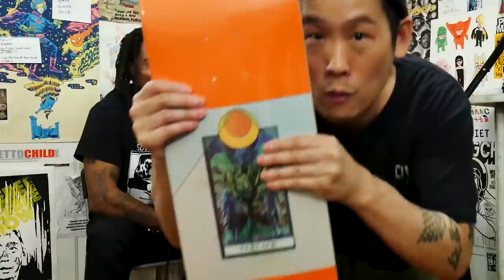Norman Woods(part 2)on The Steebee Weebee Show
Norman Woods(part 2) joins Steven and friends for this special episode of the Steebee Weebee Show.

filmed by: Chelsea Matus

1425 N. Cherokee Ave